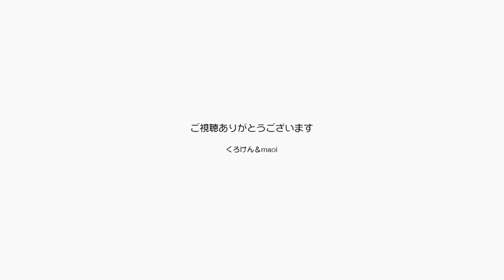【Jean & Pont 911】子供達が眠ってジャンくんとぽんちゃんの大人の時間 2017/12/12 ジャン ポン ラブ しおん あんず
朝昼晩とラブくんとしおんくんのご飯の時間が決まっていて、美味しく食べてもらうためとご飯でケージに戻ってくれるようにという意味でもたくさん遊ばせています。
ジャンくんとポンちゃんには少々迷惑なのですが、　ご飯を食べて眠りについたらいよいよ大人の時間なのです。